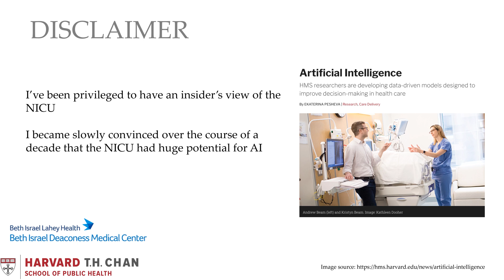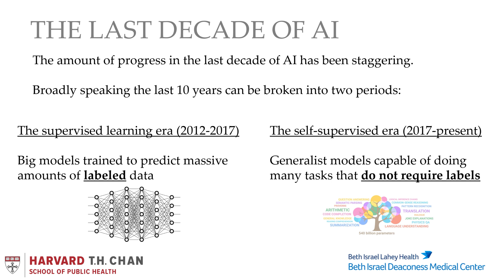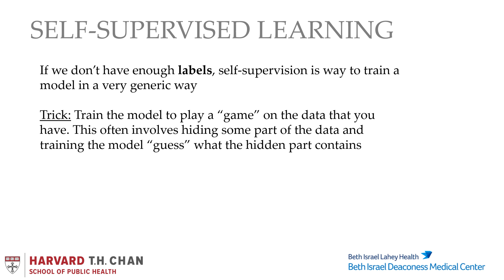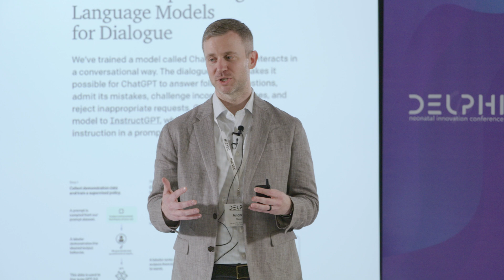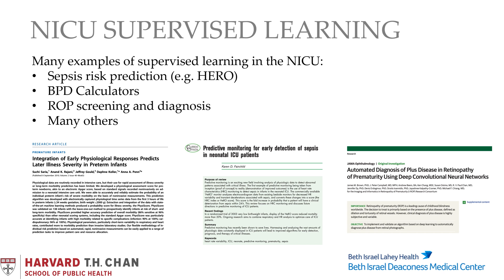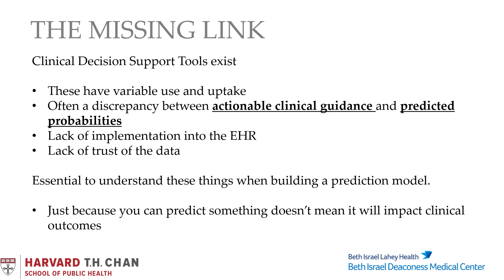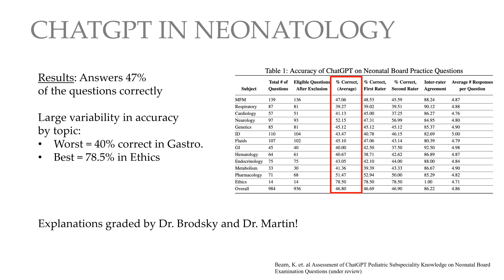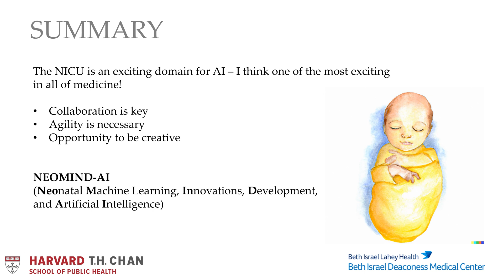Andrew & Kristyn Beam | Can AI Transform the NICU? | Delphi 2023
Kristyn Beam is a neonatologist at Beth Israel Deaconess Medical Center in Boston, MA. She is also an Instructor at Harvard Medical School. Her research interests are aimed at investigating how machine learning and artificial intelligence can utilize large data sources in the neonatal intensive care unit to create new prediction models and ultimately improve neonatal outcomes. She is joined on stage by her husband and fellow researcher Dr. Andrew Beam, an assistant professor in the Department of Epidemiology at the Harvard T.H. Chan School of Public Health who also studies the clinical applications of machine learning.

Check out the incubator podcast for the latest in the field of neonatology and newborn medicine